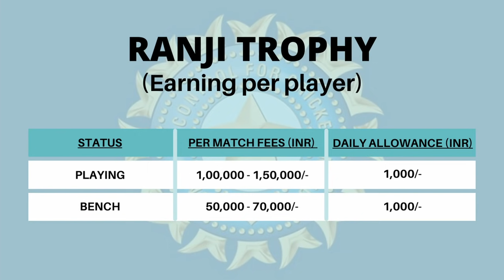How to play State Level Cricket | State Cricket Selection Process | State Player Salary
How to get selected in State Cricket Team? How to play for your state cricket team and ranji cricket team?🏏
In this video we'll discuss about how can you represent you state cricket team and I'll also give some important tips and suggestions on the topic:- "How to get selected in your State level cricket?"🏏

If you want to become a professional cricketer then you have to go through the process of cricket trials because they are the eligible criteria to play cricket at different levels. But there is a question in every cricketer's mind that what is the selection criteria and salary of playing in your state team and playing trophies like Ranji trophy, Vijay Merchant Trophy and Syed Mushtaq Ali Trophy.🏏

This topic is very important for cricketers, so make sure you watch the video until the end.

👨🏻 ABOUT ME:- ✨
I am Gagan Sangwan a professional cricketer. I'm just like you and I want to guide you in every phase of your cricketing life (physically, mentally, Emotionally)  like a brother. Thanks for all the love. Lots of love❤️

• BATTING GLOVES
• BATTING INNER GLOVES
• BATTING SHOES
• SPIKE SHOES
• WICKET KEEPING GLOVES
• WICKET KEEPING PADS
• SG BLACK SKINS

1. state level cricket selection 2021
2. State level cricket kaise khele
3. How to play state level cricket
4. State level cricket selection criteria
5. State cricket selection process
6. Ranji Trophy kaise khele
7. State level cricket trials
8. How to get selected in state cricket
9. State cricket trial
10. State cricket mei selection kaise hota hai
11. State cricket trial kab aur kahan hote Hai
12. match fees of ranji players
13. cricket match fees for players
14. indian cricket player fees per match
15. match fees of domestic tournament
16. ranji trophy match fees
17. domestic cricketer salary